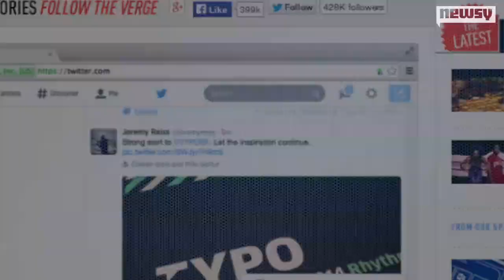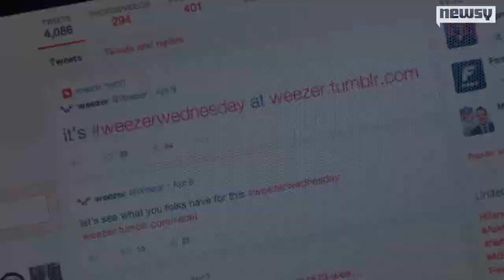Twitter Hopes Pop-Up Notifications Will Help Retain Users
Notifications are just Twitter's latest change as the social media company tries to keep users active.